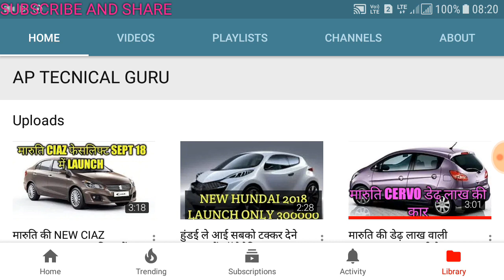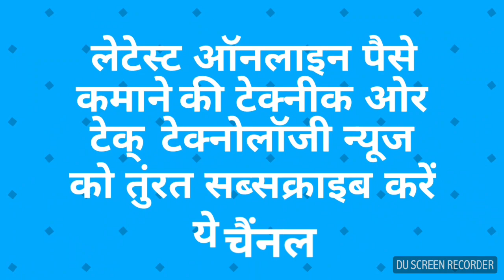TATA TIAGO NEW LATEST REVIEW टाटा की आटोमेटिक कार ले फेस्टिवल सीजन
दोस्तों टाटा TIAGO टाटा की एक जबरदस्त कार ही जिसका मजबूती ओर क़वालिटी में जबाब नही ओर इसका AMT मॉडल बहुत ही जबरदस्त है इसकी पूरी डिटेल देखिये इस वीडियो में ओर फ्री में लेटेस्ट कार REVIEW ओर NEW LAUNCH के न्यूज़ के लिए तुरंत लाल रंग के सब्सक्राइब बटन को दबाकर इसके सदस्य बने ये लाइफटाइम फ्री हैं मिलेंगे next वीडियो में नमस्कार